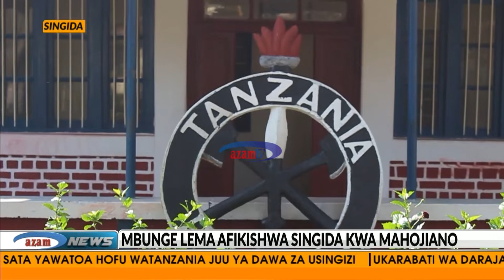Lema afikishwa Singida kwa mahojiano na polisi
Mbunge wa Arusha Lema amefikishwa mkoani Singida chini ya ulinzi wa polisi kwa ajili ya kuhojiwa kuhusiana na kauli aliyoitoa wakati wa maziko ya mwanachama wa CHADEMA mkoani humo akisema kuna watu 14 wameuawa mkoani Singida.